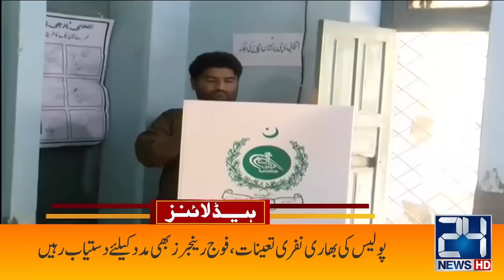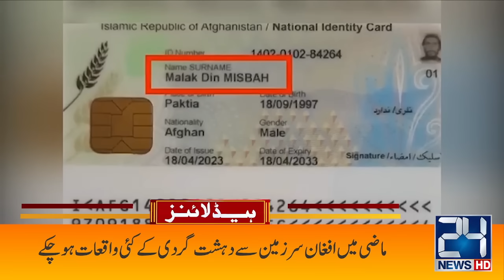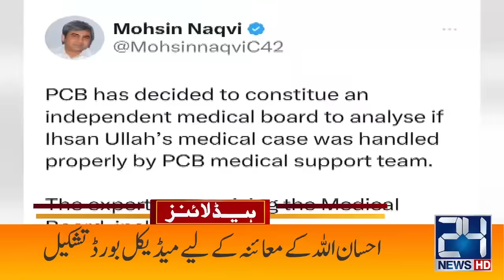By Elections Results - PTI Change The Whole Scenario | 9pm News Headlines | 21 Apr 2024 | 24 News HD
24 News HD Is One Of The Leading News Channels Of Pakistan Bringing You The Latest Current Affairs From Pakistan And Around The World.  Live National Assembly ,Senate Session And Current Affairs.